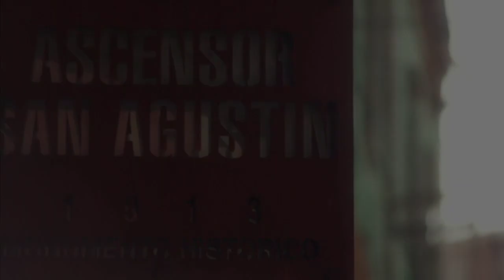Cafe La Makina - video promocional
CAFE LA MAKINA
Ascensor San Agustín,
Cerro Cordillera, Valparaíso

Producción Audiovisual
Microfilms

DIRECCION Y MONTAJE
Alvaro García

PRODUCCIÓN
María José Fischer

ASIST. DIRECCIÓN
Ricardo Soto

ASIST. PRODUCCION
Esteban Pérez

MUSICA ORIGINAL
Pedro Santa Cruz

ACTORES
Sofía Scarabino
Guillermo Placencia
Daniel Azócar
Pascale
Perro Lobo

Valparaíso 2014